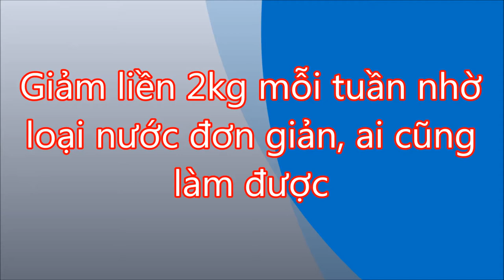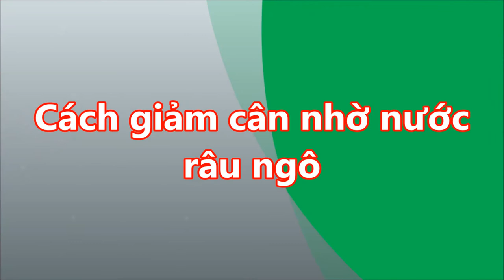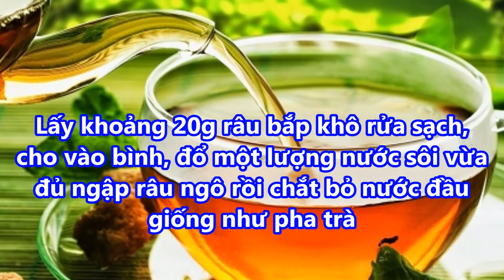MỠ BỤNG tiêu BIẾN SẠCH sau 1 tuần nhờ Uống 1 cốc nước này trước khi ngủ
-  99% phụ nữ “điên cuồng” đi mua oxy già về trị mụn, dưỡng da, làm trắng răng sau khi phát hiện công dụng: